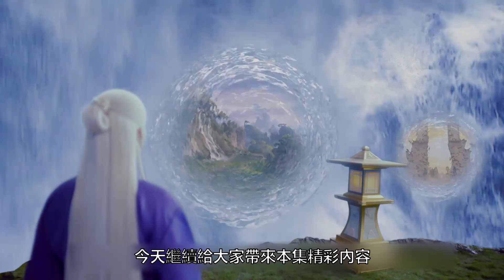【三生三世枕上書】9-10集：鎖魂玉出現下落，鳳九偷看運簿，想要偷偷下凡#三生三世枕上书#迪丽热巴#高伟光#白凤九#东华帝君【小新爱看剧】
有好剧兮，见之不忘 。
一日不见兮，思之如狂，我是小新，
一起追剧吧~
现在姬蘅化作楚宛，已经准备前来承虞国，看来这上一世的孽缘，这一世东华又要重现不成，凤九心心念念帮他历劫，东华却再次与姬蘅大婚？（我在大润发杀了三年的鱼，这心早已经拔凉拔凉）而聂初寅更是为了能够得到灵璧石，可以说是损耗自身的修为，这一点实在是狠，直接就把凌香改头换面变成闵酥。玄仁初登王位，身边一堆虎视眈眈的人，一个不小心就丢掉位置。凤九为了他已经遭受过一次反噬，不知道这个小狐狸是不是还要再帮他。那么灵璧石最后到底是为谁所有？东华难道又要辜负凤九一次？这两就这样散了吗？
剧情简介:
青丘帝姬白凤九被东华帝君所救铭记在心，为报恩凤九去太晨宫做宫婢多年。后东华被锁入十恶莲花境，凤九化身灵狐救东华。此后，凤九便以灵狐身份相伴东华左右，得知东华要迎娶姬蘅做帝后，凤九伤心离去。后东华去凡间历劫，凤九亦相随。梵音谷中，凤九为取频婆果陷入阿兰若梦境，重历阿兰若与沉晔的过往，东华化身息泽救出凤九。和缈落的大战中，正义战胜邪恶，光明战胜黑暗，最终东华凤九终成眷属。
白凤九：演员 迪丽热巴
四海八荒唯一一只九尾红狐，额间天生就有一朵凤尾花胎记。因出生在九月，故取名凤九。凤九扮作小仙娥渴望接近东华帝君，又因为失去皮毛，阴差阳错地以宠物的身份待在帝君身边。在凡间那一世，凤九来到凡间和宋玄仁虐恋。最终，凤九意识到，就算不能和帝君在一起，也不能用影子蒙蔽自己的内心，她离开宋玄仁。
东华帝君：演员 高伟光
生于碧海苍灵，东荒一方华泽，简单取了其中两个字，尊号定为东华。目光冷漠，一袭紫衫清贵高华，皓皓银发似青丘冻雪。诞于远古洪荒时代，乃是上古神祇，与青丘帝姬凤九经历了三生三世的爱恨纠葛，她可为他化身宠物灵狐，他亦可为她剖心为证。
折颜：演员 陈楚河
开天辟地后的第一只凤凰，退隐三界，不问红尘，多少纷争烦恼，于他不过一刻灰飞，唯守十里桃林一片天地。酿酒技术高超、善医术、是四海八荒辈份极高的凤凰。十里桃林的主人。他身为青丘帝姬白浅的长辈，却也是她的挚友、老师和领路人，每次在白浅危难时或挺身而出，或悉心开导。
苏陌叶:演员 郭品超
阿兰若的师父、西海水君二皇子苏陌叶，以纨绔闻名四海八荒，其母是众蛇之皇祈山神女。受连宋所托入梦，追查阿兰若的真正死因。单恋阿兰若。与连宋惺惺相惜、是白真最谈得来的酒肉朋友。在阿兰若之梦中与凤九成为好友。
姬蘅:演员 刘玥霏
魔族的长公主，兼名花之艳，具淑女之德。洪荒时代东华帝君座下猛将孟昊之女，父亲死前将她托付给东华，跟在帝君身边，渐渐喜欢上东华，因痴恋东华以致贪痴嗔毒，误人误己，可怜之处亦可堪惜也~可也因为她，凤九与东华在大婚那天产生误会。
燕池悟:演员 刘芮麟
魔族七君之青之魔君燕池悟是也。他好武重诺，有“春花之色，晓月之姿”美赞，却行事粗莽。凤九称其小燕壮士，深许为知己（东华曾误会过两人）。深爱着姬蘅，一直视东华为情敌，称之为“冰块脸”。
司命:演员 王骁
掌管凡人的命格。九重天上的八卦全书，凤九的知己好友，曾以权谋私把凤九送入太晨宫，又救过重伤的凤九，深知凤九追求东华历程的艰辛与伤情。
连宋:演员 李东恒
天君三儿子，四海水君，夜华的三叔，同东华交好，常年神龙见尾不见首。总是手持一把折扇，摇扇时丰神俊朗，是个很低调的人，性格风流，是远古神族中排得上号的花花公子，喜欢成玉元君。
白真:演员 黄俊捷
白止帝君第四子，斗鸡走狗，把酒唤友，洒脱不羁踏遍四海八荒，人生目标仅与折颜厮混，护小五周全。白真从小粘着折颜，和折颜是忘年之交，折颜每每与白真吵架，都是折颜自己主动认错并将白真请回十里桃林。
幕后制作
每组角色特征的服装一针一线匠心缝制，延时摄影动感还原包括太晨宫在内的多个主要场景从无到有的搭建过程，制片组和导演组前往各场景实地考察，反复讨论沟通，动作组为了视觉效果的最佳呈现提前集训 。为了极致还原剧中八荒六合的多样景观，美术团队耗时近8个月时间在12个摄影棚进行置景，总占地面积近40000平方米，搭建场景近100处，其中面积最大的主要场景太晨宫和天宫花园分别占地约5000平方米。同时，更制作海量各类别道具累积达5000件左右，制作兵器3000件左右。造型团队耗时近5个月时间，为剧中所有主要演员共设计和制作服装总计近2000件，其中为男女主角设计造型117款共计283套。
剧集评价
《三生三世枕上书》并没有完全按照原著的情节进行诠释，编剧没有改成符合大众口味的剧，导致剧情相对低幼。该剧还是那点梗，还是那点桥段，不说是吃老本，也实在是难言“创新”。原来的紧凑不见了，为了尽可能把每一集填满，观众看到的是各种各样的“坏”女人为难凤九的套路。套路之老，老过琼瑶。可能，本剧最大的优点是，在这个足不出户的假期里，实在是非常适合“杀时间”。该剧的问世，可以说是众望所归，但若是为了上而上，结果恐怕就不会太美好。
作为一个书粉，从定下演员的那一刻起就是以圆十里桃花里未尽的梦为目标的。原班人马不易，只要不是烂得令人发指我都准备坚持追完，全当结束一个念想。万万没想到，万万没想到，枕上书剧版大大超出了我对它的要求，这就是我心目中的东凤，天上地下最完美最绝配的东凤。迪丽热巴和高伟光从外形到气质到演技完全把我代入了进去。从没奢望过的剧情，置景，道具和特效也很棒，看书时脑补的一幕幕画面都被还原出来了，有的甚至比我想象的还美还贴合。我是真情实感得爱枕上书，也是沉浸式的在追剧，这段时间的哭与笑都是枕上书的，一想到有结局的那天说不出是幸福还是心酸不舍。
看到56集结局了！绝对的良心客观全面分析剧情和人物！个人觉得比十里桃花情感路线更流畅，情节更丰富，糖也多一点！有一说一，尊重成果。回忆起来，桃花里的白浅总是懒洋洋的，夜华原本话很少，一下凡间遇到素素就爱了，还变成话痨。素素在凡间除了救夜华，也没啥特别。他两就是命中注定，所以爱的魔幻。那时追剧就想看小九和东华了。一等3年。
这部剧讲好了一个主题线明确的故事，没有生硬的剧情，可能也是基于仙侠世界，所以很多的奇幻元素看起来都是顺理成章的，所以故事充满了新奇有趣可爱。两位主演诚意作品，贡献了自己力所能及的最好表演了，这表演是令人赏心悦目的，而且能看到形象是贴合原著的。古装奇幻爱情剧的受众是很明确的，对受众的指引在三观上没有任何的不正确，是一部很纯粹正能量的爱情故事，完整的讲述了一个最小最可爱的公主在爱情中取舍成长的经历。剧也许不够完美，但是在喜欢的人心里却已经足够温暖这个寒冬了。舆论总是像一把刀，有时候会剖开真相，但却更容易刺伤人心，刺伤无助却还要努力云淡风轻的人心。
毕竟是我等了几年的剧 就是我心目中的东华凤九可能有些人说凤九太傻白甜，拜托前期就是三万岁幼狐情窦初开就像你16.7岁喜欢一个人你是有多成熟  说高伟光出戏  我觉得就是我心里的东华 毕竟东华帝君也不是哪个小鲜肉随随便便能撑起来的 各花入各眼    我觉得非常好 越来越上头.
世间有千般好，我心唯悦青丘那个小殿下，美艳纯真赤子心，一句报恩苦三生，凄独孤茕阿兰若，爱恨决绝白凤九，虐心情缘枕上书! 大家走过路过听过，不妨停下一观啊！
先说总体评价，如果是我评分的话，我给这部剧打9分，因为它圆了我当年看小说时的一个梦。我并不是唐七的粉，同时也认为他写书那种雾里看花式的写法有时把读者都绕的晕晕的，但确实真心沉醉在三生系列构建的这个世界里。而剧版的播出，与十里桃花同班的人马，精美的特效，经得起推敲的细节，每个配角都恰到好处，呈现出来的一切，真的是在“圆梦”。
对于这部剧，我现在看了更新的，就我个人一个普通观众来说，我没有觉得很尴尬。(我是很少看国产电视剧的）而且，特效，服装，场景布置的都挺不错的，可圈可点。为这部剧我还冲了会员。整部戏里面的演员演技我觉得挺好的，看着也不犯尴尬。感觉这部戏的黑子很多，而且很多只是为了黑而黑，因为对迪丽热巴有点偏见，就一直在否定她，否定她的作品。我寻思着，大家都是普通人，观看这部剧，没必要非要带着非常严厉的态度去批判吧。一点个人看法，总之，作为路人，我还是挺喜欢这部剧的。